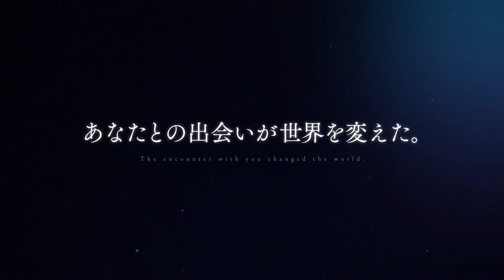Nokemono-tachi no YoruThe(Tale of the Outcasts)-Trailer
The Tale of the Outcasts - Official Trailer Scheduled to start broadcasting from January 2023! [STAFF] Original: Makoto Hoshino/published by Shogakukan "Shonen Sunday Comics" Director: Yasutaka Yamamoto Series composition: Kenichi Yamashita Screenplay: Kenichi Yamashita, Sayaka Harada, Yasutaka Yamamoto Character design: Mina Osawa Monster design: Kanta Suzuki Chief animation director: Mina Osawa, Hikaru Suzuki Music: Hiroaki Tsutsumi, Kana Hashiguchi Music Production: Pony Canyon Acoustic Production: Studio Mouse Animation Production: Reed Production [Anime Official Link] [Official site] nokemono-anime.com [Official Twitter] ⒸMakoto Hoshino, Shogakukan/"The Night of the Nokemono" Production Committee